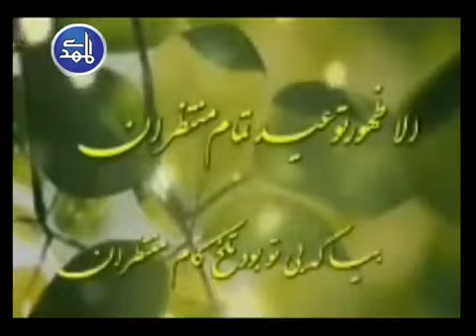ZOHOR E IMAM ZAMANA AS | AGHA BEHJAT RA